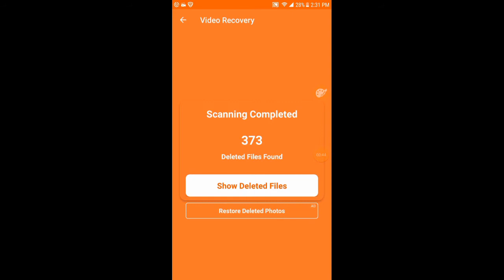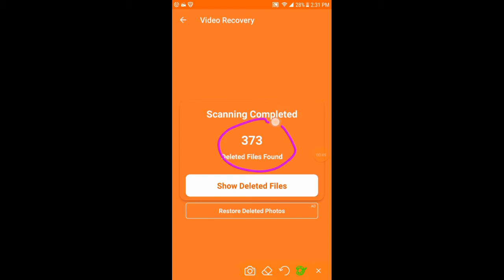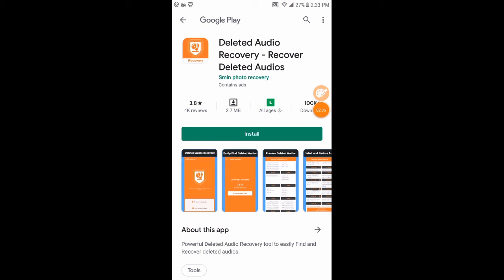how to recover delete video picture voice without root || no need root || Muhammad usman